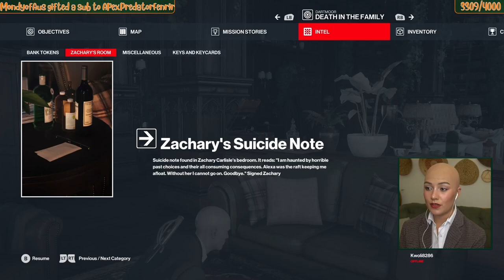Becoming BALD just to play Hitman | Dartmoor mission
Celebrating 3,000 followers on Twitch by playing Hitman 3 in a bald cap.

🚐 Edit by: MiniBusPug

- Online tutorials recommended grease paint for colour matching. I got away with using a combination of standard concealers and foundation then sealing it with transparent powder.

Mission: Death in the Family – Dartmoor

Streamed live 13th March 2022.